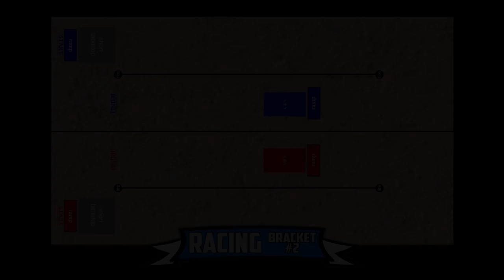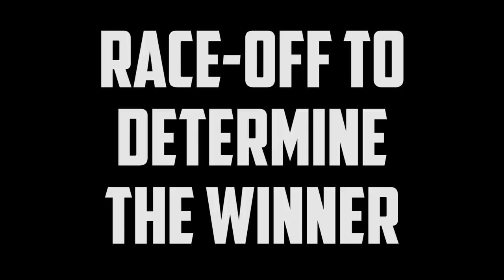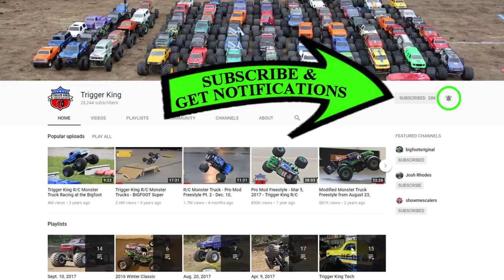Fast Dirt RC Pro Mod Racing Brkt.2 - May 6, 2018 - Trigger King Jamboree R/C Monster Trucks Series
Our Pro Mod R/C monster trucks flew through this J-track!  A ton of super close races and slow-motion replays here, as many of the races came down to half a truck length or less.  Race was on May 6, 2018 from our 3rd TK Jamboree Series event, which was held at our dirt track in Wentzville, MO.